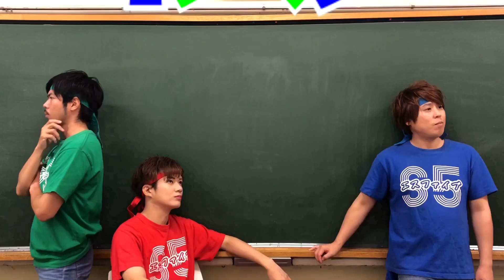【感動】【哀愁】あるものをテーマに曲を作って歌ってみた【オリジナルソング】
ある物をテーマに哀愁ある曲、感動する曲を作って歌ってみた

コメント貰えると嬉しいです！

作詞、作曲　ユーヤ

芸人とアイドルを融合した芸ドル
エスファイブ

気になるものなどをオリジナル曲にして投稿していきます！

そんな俺達
エスファイブ！！！！

ネタになるモノがあれば何でもお笑らい、そして歌に変える芸人ユニット。